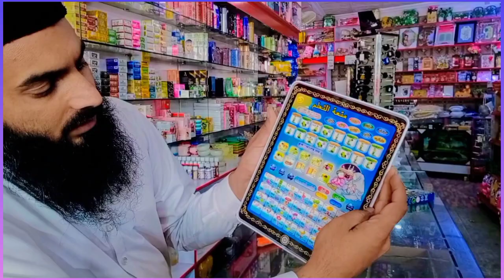arabic islamic digital electronic tablete for kids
arabic islamic tablete for kids
arabic tab
islamic video
islamic tab for kids
#6 in 1 kids islamic tab
#2 in 1 arabic tab
islamic educational tablet
best islamic kids tab
islamic status
islamic whatsapp status
arabic islamic tablet
arabic tab toys
islam tab
islamic toys
islamic staus
islamic statas
arabic tab toys for kids
islamic toy for kids
urdu islamic status
tab toys
arbi tab
islamic toys for kids
islamic status video
islamic level
islamic quotes